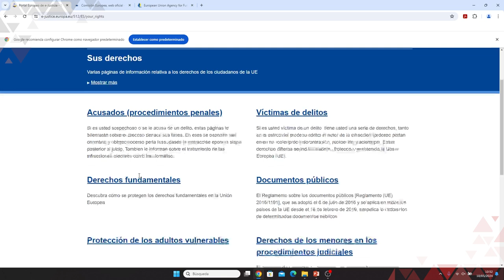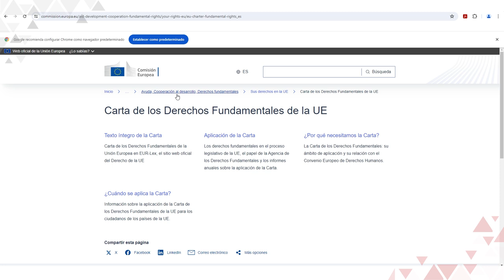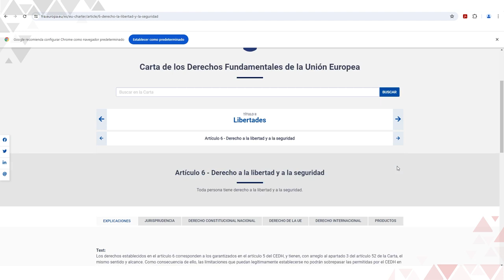Competencias digitales sobre la Carta de los Derechos Fundamentales de la Unión Europea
En el siguiente vídeo se explica de forma breve como acceder a conocer una serie de competencias digitales sobre la CDFUE, a través del portal e-justicia, los informes anuales de la Comisión, y la labor realizada por la Agencia de Derechos Fundamentales.